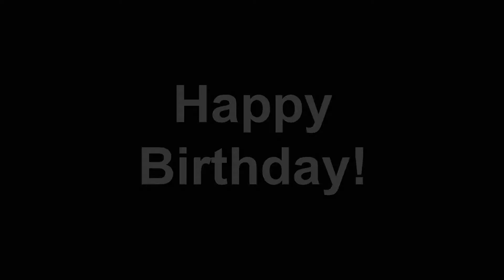waR3house3 wishes PJ Sykes a happy birthday!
Hoax Hunters were playing waR3house3 in Swarthmore, PA when the owner surprised PJ with a lit birthday cake during their set. Watch the audience reverse rolls and sing to the band!